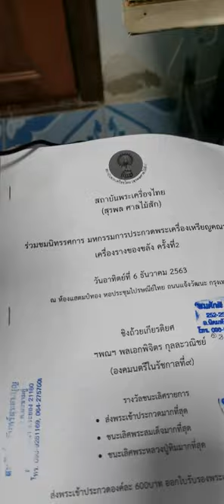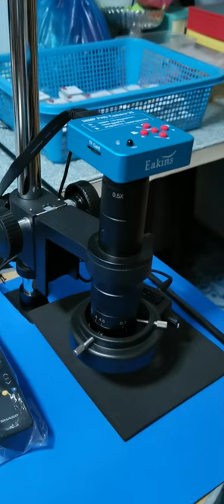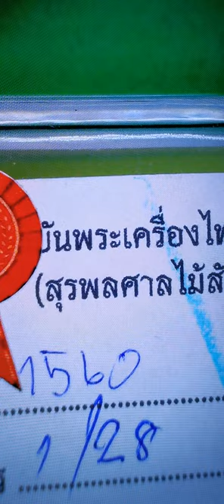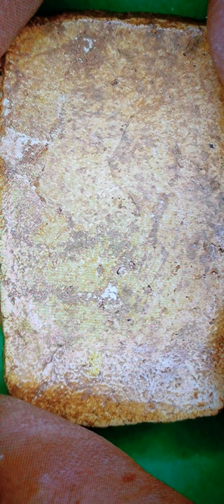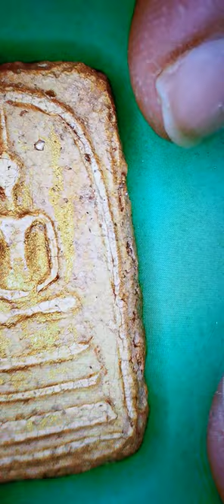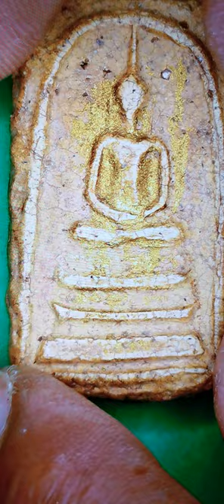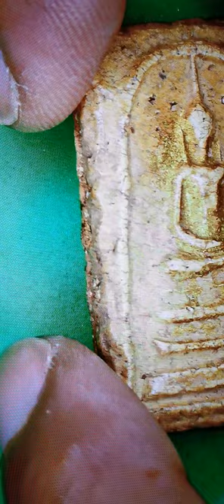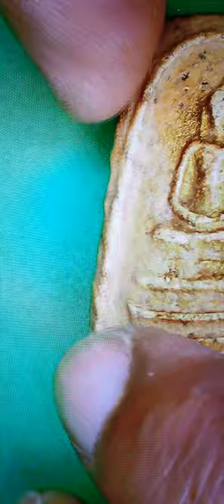ชนะเลิศรางวัลที่ 1 พระสมเด็จวัดระฆังพิมพ์ฐานแซมหูยาน ยุคต้น โดยกิตติศักดิ์ เข้าครอง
ในงานประกวดพระสถาบันพระเครื่องไทย ของอาจารย์สุรพล ศาลไม้สัก